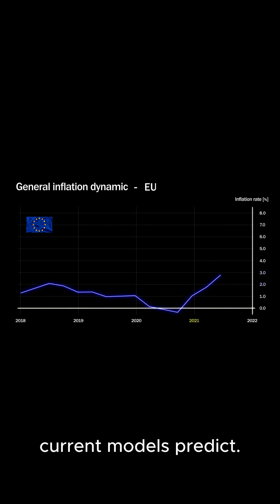JWST’s 300 Early Galaxies Could Rewrite Cosmic History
Astronomers using JWST spotted ~300 super‑bright objects that may be among the universe’s first galaxies. If confirmed, they could challenge our models of how galaxies formed.